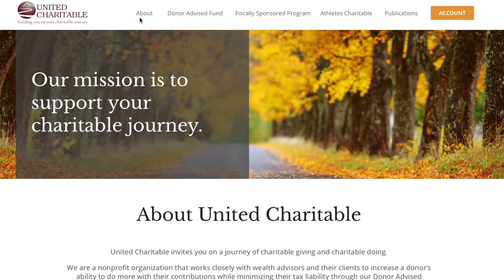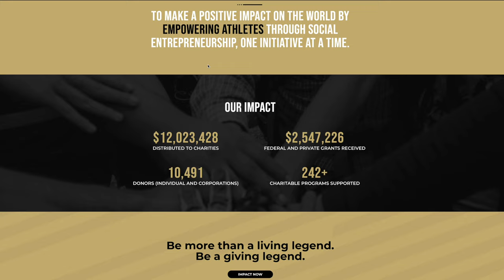Deon Grant | "Giving Youth Hope for the Future."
Agusta native Deon Grant admittedly came from humble beginnings yet garnered immense success throughout his 12-year career as an NFL safety that culminated in a Super Bowl XLVI Championship win. However, he never lost touch with the Southside Augusta projects he once called home, finding peace in being a source of inspiration and motivation to youth facing the same pressures he did growing up. The desire to become deeply entrenched and pour into the communities he is a part of has stuck with him. In this episode Deon reveals his passions outside of football, which include his roles as founder of the Grant Foundation, a Captain for the Trust powered by the NFLPA, and an owner/partner/advisor in multiple business ventures.

Support Deon Grant📚

Deon Grant | LinkedIn

GRANT (Greatness Requires All Necessary Tools) Foundation Instagram:

Deon Grant Foundation (@grantfoundation_1) • Instagram photos and videos

The “Giving Legends” podcast is hosted by 9-year NFL vet Hannibal Navies and 15-year NFL vet & Super Bowl champion Charlie Batch. Both Hannibal and Charlie have been recognized off the field for creating community impact via their own foundations – 360 Sports Academy (est. 2007) and Best of the Batch Foundation respectively (est. 1999). They have over 40 years of collective leadership experience in non-profit management/development and are excited to provide a platform that has the power to steward the next generation of Giving Legends.

Our goal is to highlight people of influence who are leveraging their platforms to drive impact and bring about positive change. We hope that our listeners are inspired by their stories and empowered with valuable insight into what it takes to be a Giving Legend. Tune in every other Thursday to hear impactful conversations around the topic of giving back!

Find Us🔍

We want to hear from you! Leave a comment on the @givinglegendspodcast Instagram page detailing what inspired you most about today’s conversation or share the work you are doing to build your own “giving legacy”. Don’t forget to GivingisLegendary for a chance to be featured on our account!